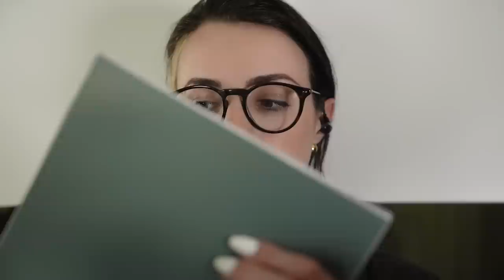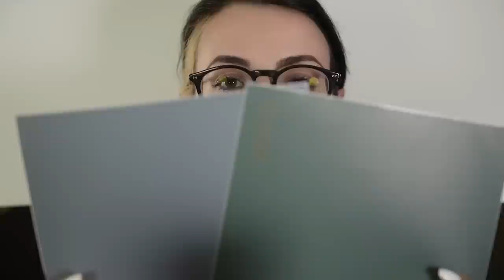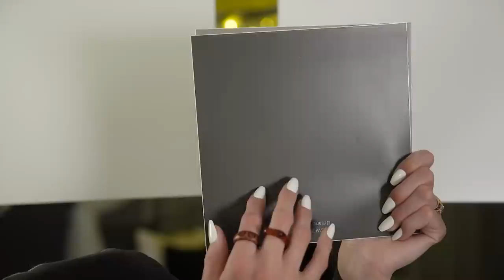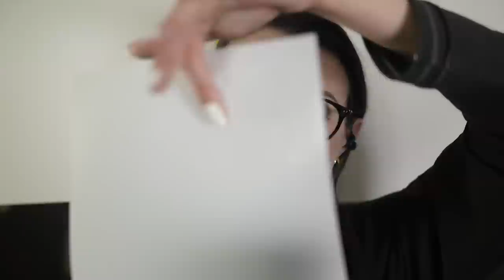Help Me Pick a Color for my Pro ASMR Studio ~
Install Raid for Free ✅ IOS/ANDROID/PC and get a special starter pack with an Epic champion ⚡️ Tallia ⚡️

Did I wear sunglasses in the Raid Shadow Legends sponsor read because I look cool, or because I didn't want to traumatize you with my LASIK eyeballs

HELP ME PIIIICK! Spoiler I already picked one BUT it's just paint so we could just paint it again if y'all come to a consensus - y'all the ASMR studio is like WEEKS away from being finished...!! I can't believe it!!! It's gone so fast and I've been so busy I haven't shown literally any progress pics or anything so I feel like it's just going to come out of nowhere for mostly everyone LOOOOL --
I've been freakin POOPED since getting the last video out oh my lord!! But excited to get back into it :)

~Gibi

TIMESTAMPS:
0:00 - Raid
3:08 - Intro
7:30 - Presenting Color Options
12:01 - Color Swatching Begins
12:34 - Serious Gray
13:10 - Succulent
14:15 - Urbane Bronze
15:10 - Dovetail
18:40 - Gossamer Veil
19:25 - Perfect Greige
20:50 - White Sesame
21:55 - Autonomous
24:30 - Lazy Gray
28:50 - Doing 1 Peel

My upload schedule:
*Gibi Throwback* _On this day in…_

(not me with the entire script and costumes ready for the next part of this 2 years later)

In-game purchases are available. NO PURCHASE NECESSARY TO ENTER OR TO WIN A PRIZE. A PURCHASE DOES NOT IMPROVE YOUR CHANCES OF WINNING A PRIZE. Prizes: in-game items and/or Amazon.com Gift Cards, in the value and number as described in the Promotion Official Rules . Additional Terms may apply on Amazon.com Gift Cards as set forth Prizes will be rewarded randomly, subject to eligibility requirement set forth in the Promotion Official Rules. Promotion Period: April 14th, 2023 at 12:01 a.m. Eastern Time (USA) (“Start Date”) -May 15th, 2023 at 11:59 p.m. Eastern Time (USA) (“End Date”).